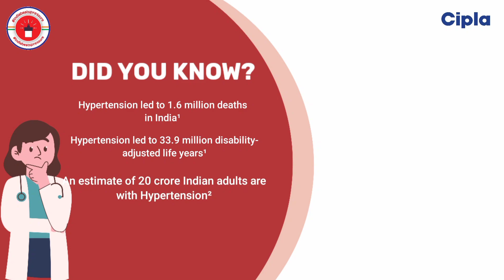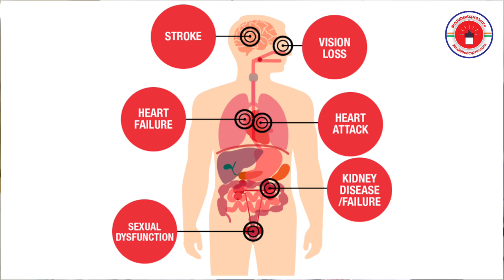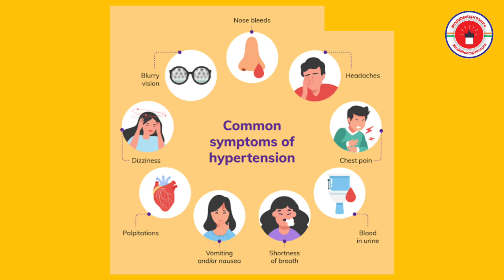Know About Hypertension By Consultant Physician & Diabetologist Dr. Shubhashree Patil